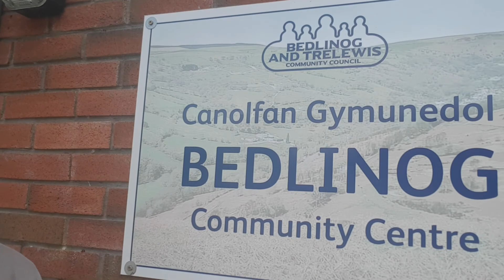Adonai's Kingdom EP 74,Bedlinog Llanfabon Wales Waudi The Messenger,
One of the areas which had outstanding move of God and lives changed dramatically.but since the 1904 things have really changed,majority of the inhabitants don't know the History.